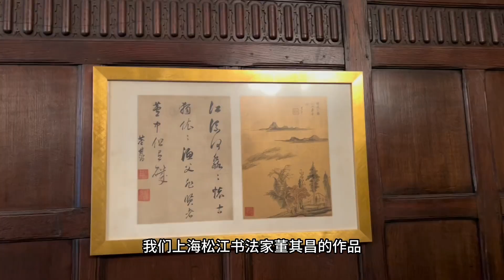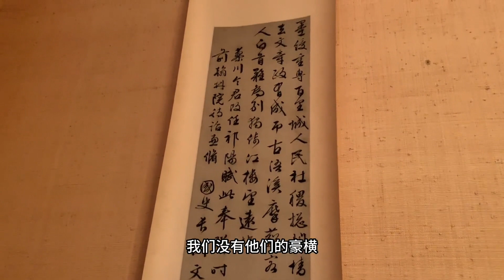同龄人#用抖音记录我的真实生活 记录真实生活 vlog日常